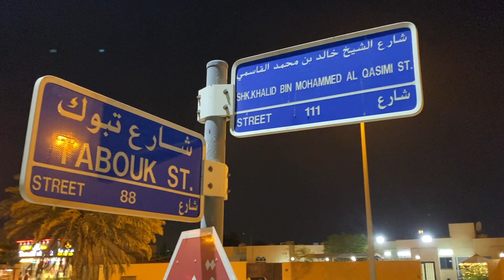VLOG 05 -Introducing kebab to you with an affordable cost 3 DHS || Ever Pocket friendly kebab in UAE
kebab sharjah Bringing to you a kebab taste which everyone of us can afford.

This shop located in sharjah sabkha area and it has been there for over 20+ years, The shop has not got a big dining however there is a big parking space available adjacent to this bakery.

Chicken seek kebab and mutton kebab available at a price of 3 Dhs

Location : Abdul noor abdul rehman bakery ,216 a sheikh khalid bin mohammed al qasimi street , Al Sabkha , Al Riqah- Sharjah